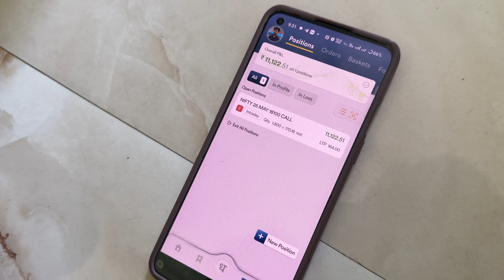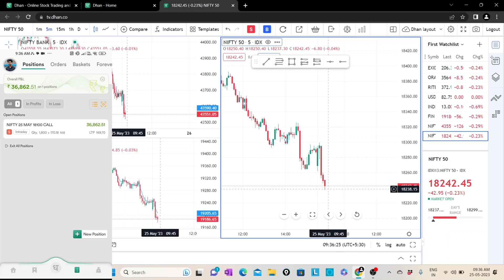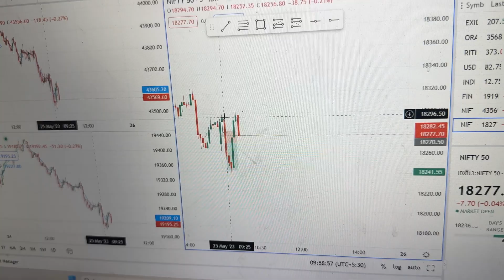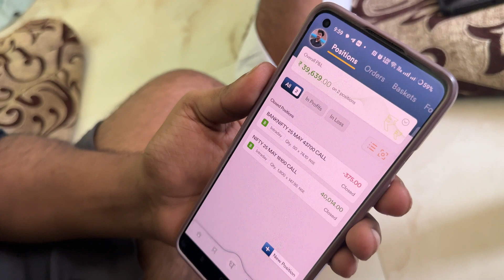MONTHLY EXPIRE KO NHI PADNE DEGE BHARI LIVE TRADING VLOG 📈 intraday indianstockmarket bank nifty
Get Trading View Premium Features for free, Zero AMC, and other exclusive benefits!

wealthytips